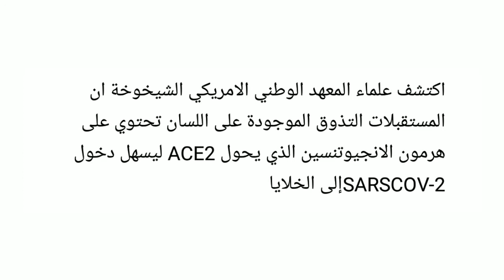تعرف على سبب فقدان حاسة التذوق عند المصابين بكوفيد 19 Covid-19